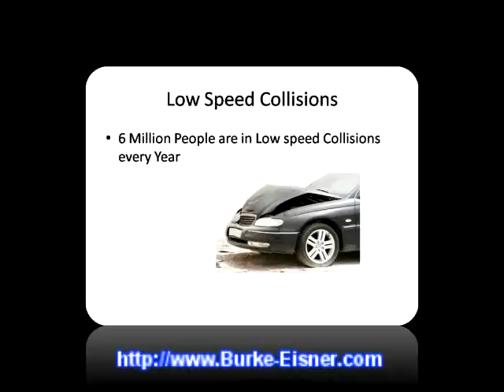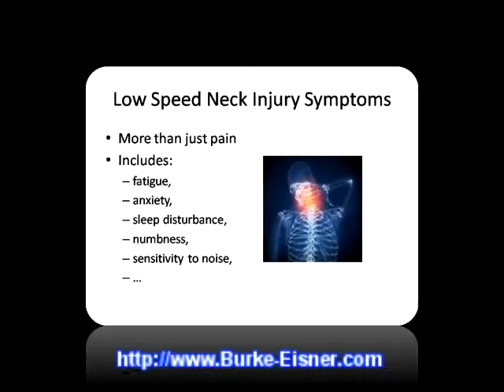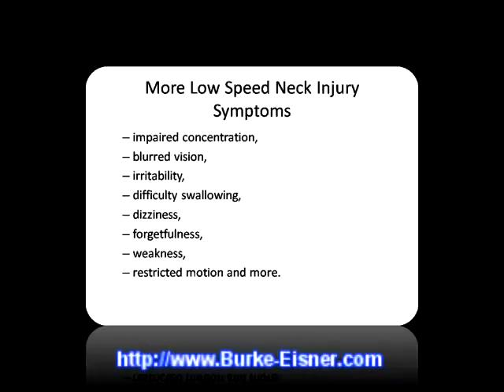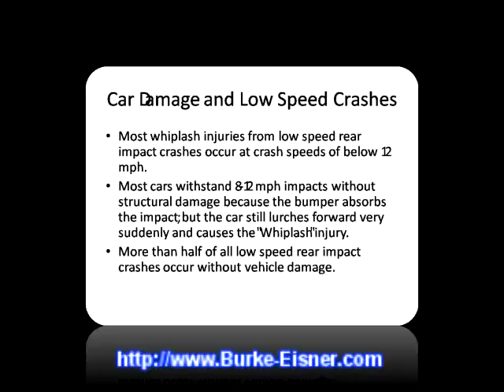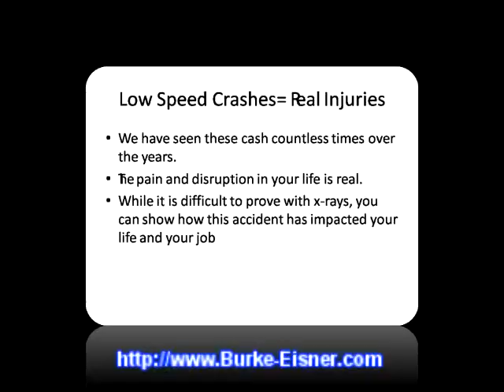Concord NH Auto Accident Lawyer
Real Whiplash Information and answers from a Concord NH Auto Accident Lawyer.